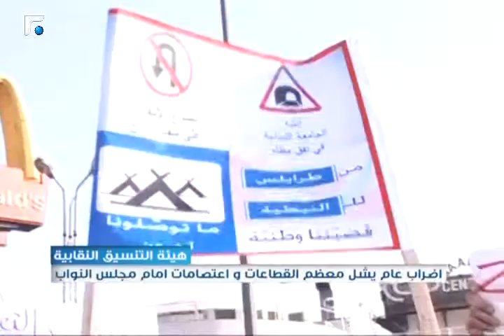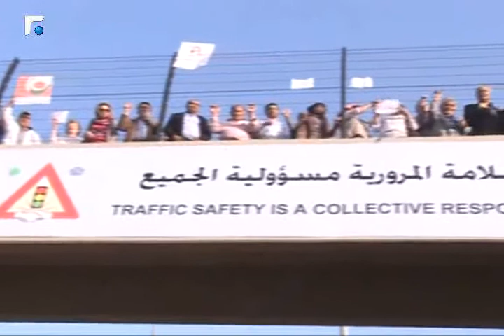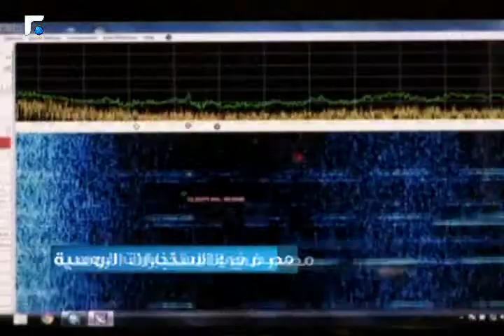النشرة الصباحية 09/04/2014